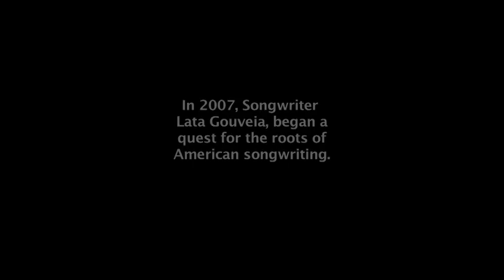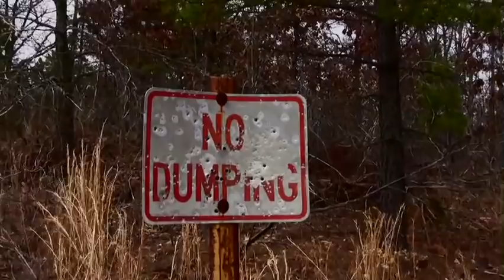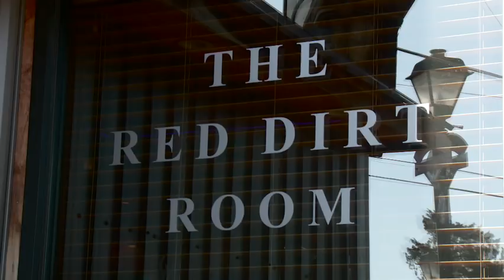Red Dirt: Songs from the dust trailer 1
Red Dirt: Songs from the dust
A documentary film following the adventures of songwriter Lata Gouveia in Oklahoma, as he gains a ever deeper understanding of Red Dirt Music and the musical traditions of Oklahoma